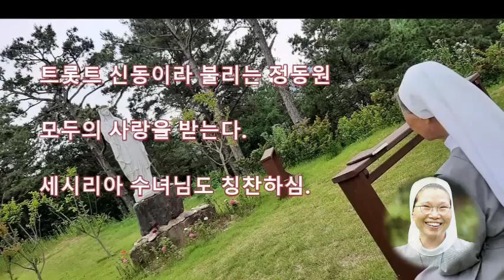특별한 사람, 빛나게 해주는 겸손 / 매일5분 아침묵상 0624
풀잎수녀 / 주님 말씀의 힘으로 하루가 달라지는 기적